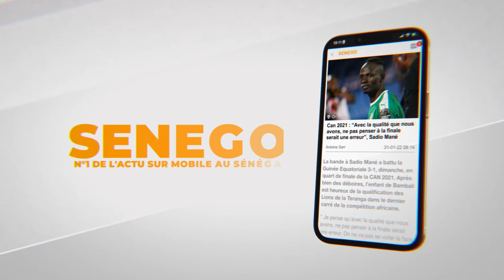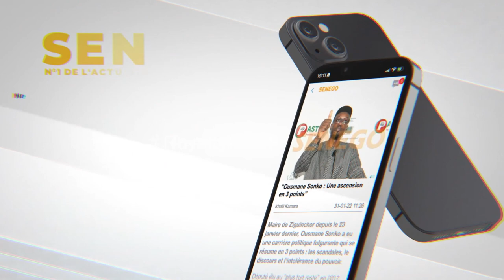Sidiki Kaba « Dire que l’Etat du Sénégal… ses FDS seront déférés à la CPI, c’est de la fanfa